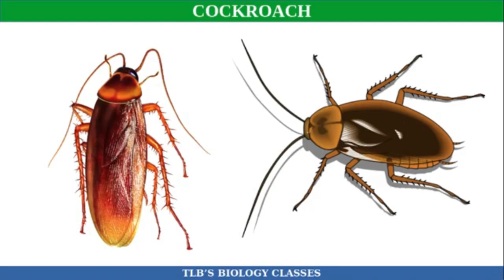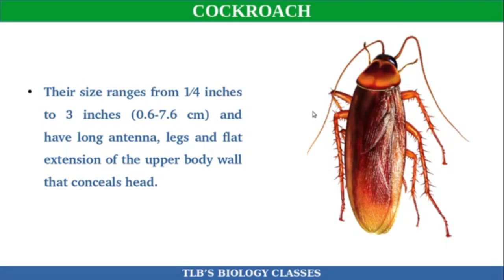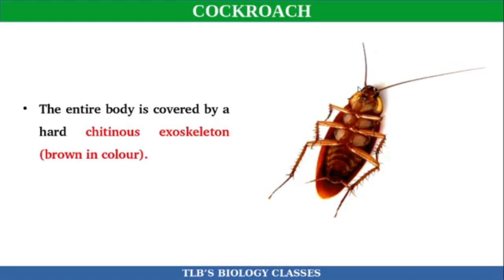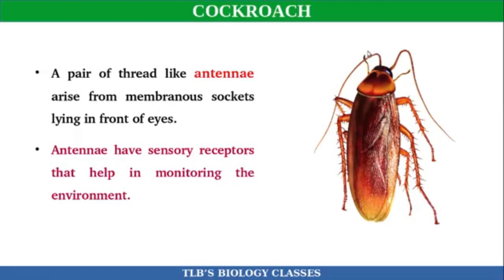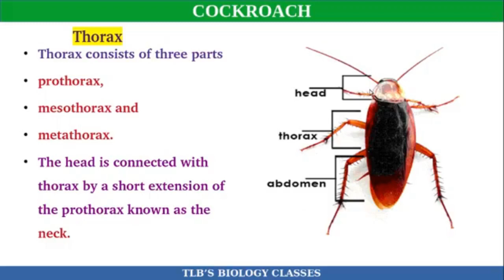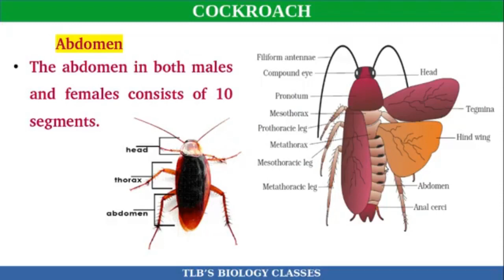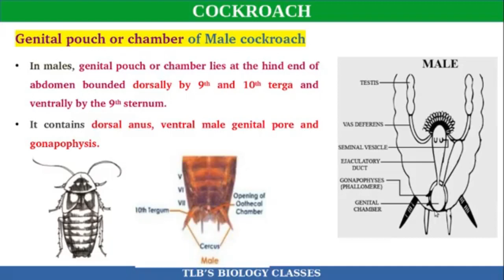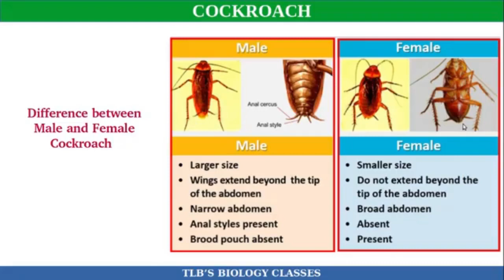Structural Organisation in Animals| Part 3|Morphology of Cockroach|Class 11|Zoology|Kerala HSE